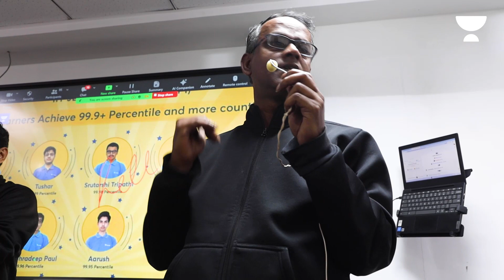Glimpse of JEE Main Session 1 | JEE Main 2024 | Kota Pulse by Unacademy